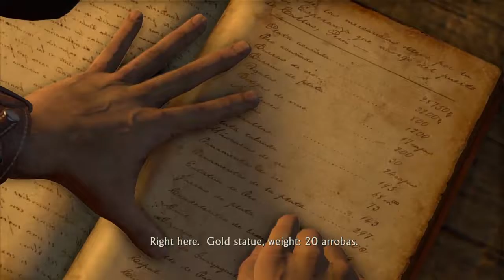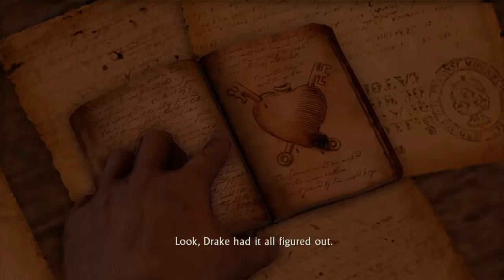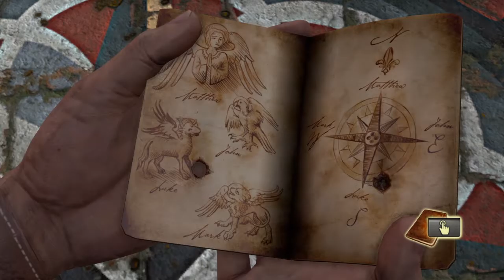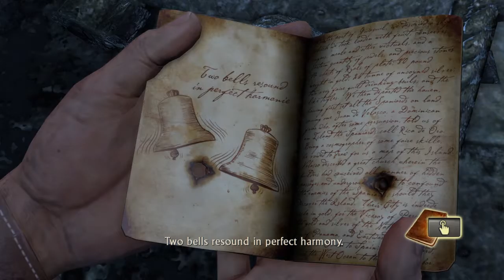Spooky Island ? || Uncharted : Drake's fortune #3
for those who wondering , this is Uncharted: The Nathan Drake Collection not the first uncharted itself !